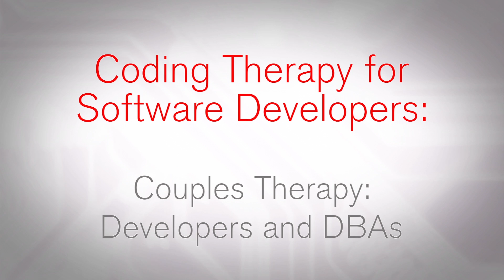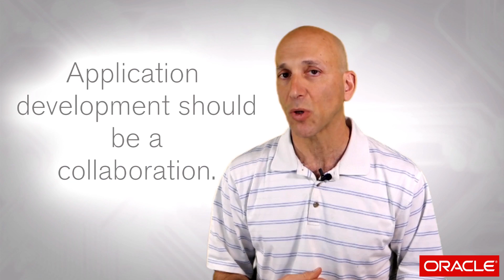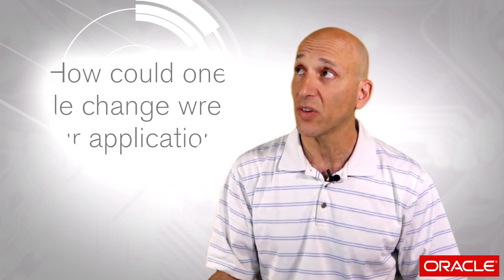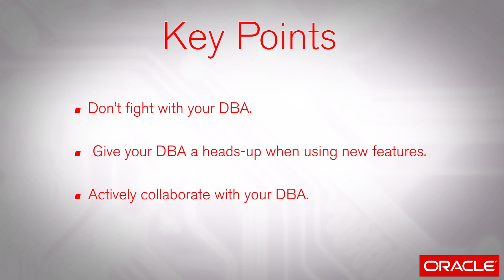Couples Therapy: Developers and DBAs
Can't we all just get along? All too often, the different needs (or, at least, desires) of DBAs (control) and developers (productivity) result in conflict and tension. In this video, Steven Feuerstein offers a "couples therapy" session - guidance for developers on how to get along better with their DBAs.

Practically Perfect PL/SQL with Steven Feuerstein